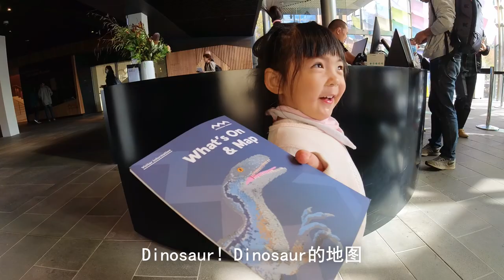【Vlog12】童年回忆lego乐高展｜悉尼最古老地铁｜ 澳洲博物馆australian museum｜ 90后带娃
澳洲博物馆正举行乐高展，这次约了虫虫的好朋友铁头哥哥一起来拼乐高。
大家小时候有没有玩过乐高呢？欢迎留言告诉我们你最喜欢的乐高系列